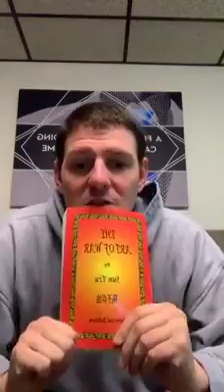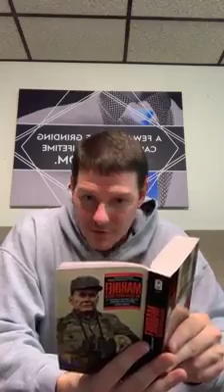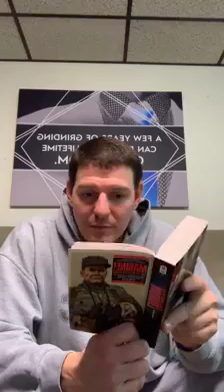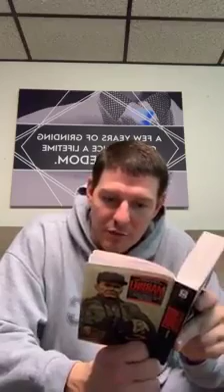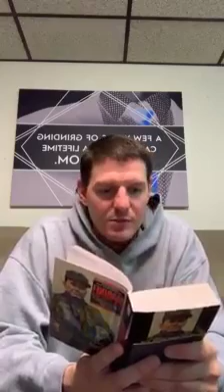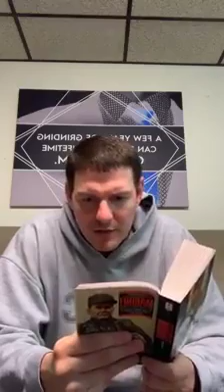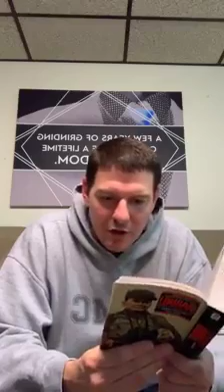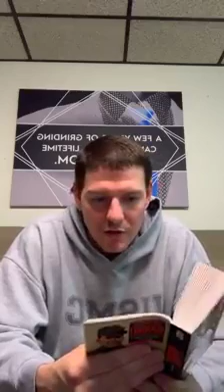Jeffrey Jansen feb motivation and book reading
Gracie and I want to thank you and know you are important to both of us. We hope you enjoy are videos of every day life and work. Click on the websites below for something great, safe and great. Stay great, be great, keep moving forward.

Plan B. jeffjansen.biz